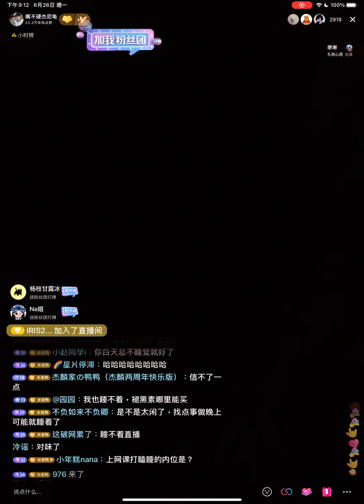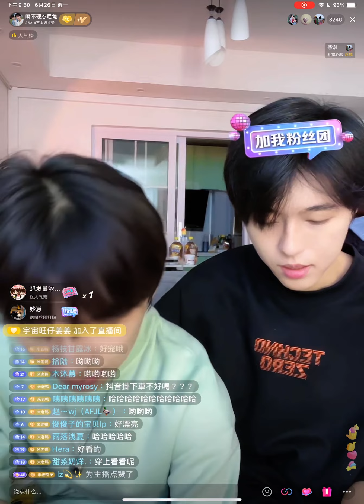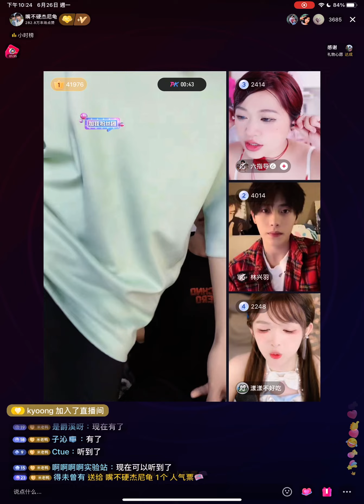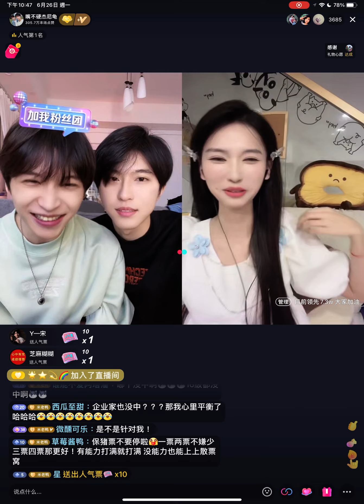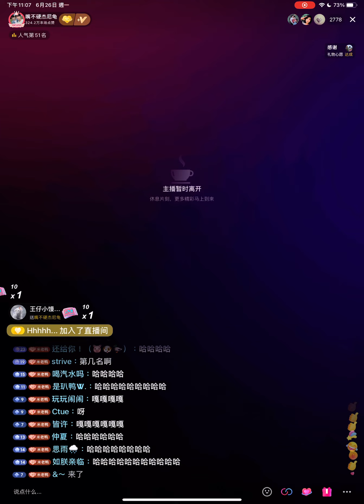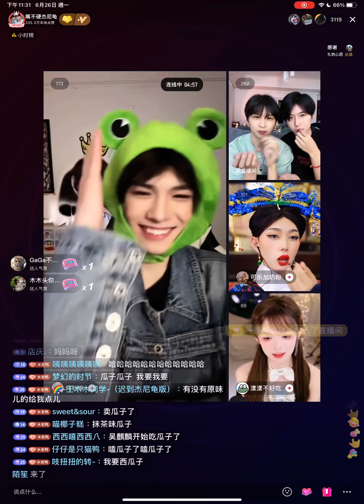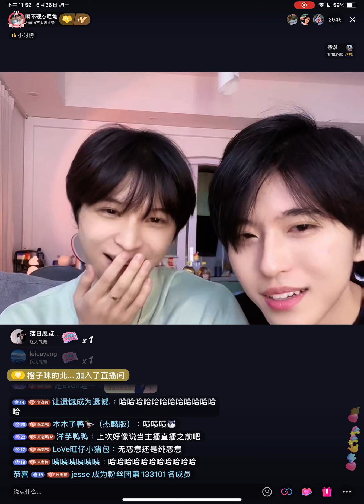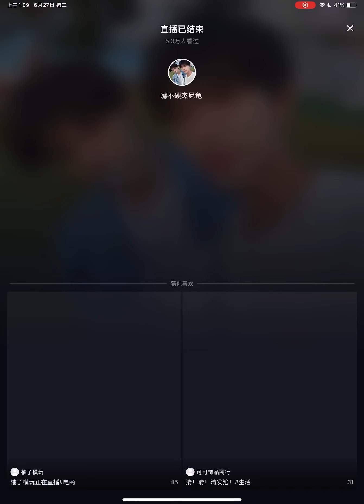230626 杰麟CP 抖音直播(彈幕版) JieLin Douyin Live(Danmu ver.)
▪️清屏版 Clean ver.